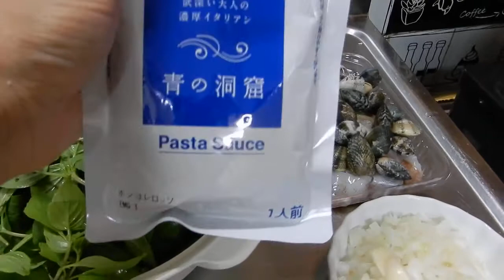How to make spaghetti สปาเก็ตตี้ซีฟู้ดหอยอะซะริกับอีกะ